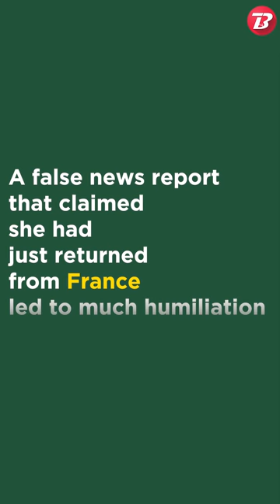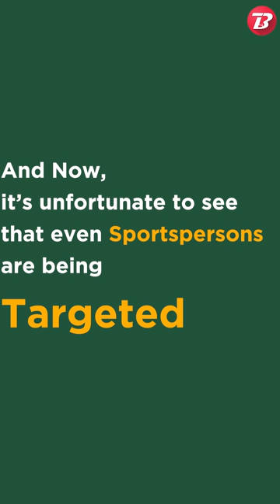Olympian harassed amid Covid-19 pandemic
Olympian Ankita Das recounts how she and her family were harassed by locals who alleged that she had skipped the mandatory 14-day quarantine after returning from Europe.